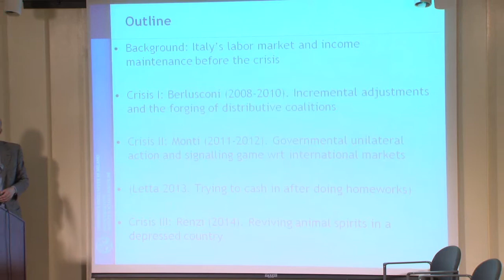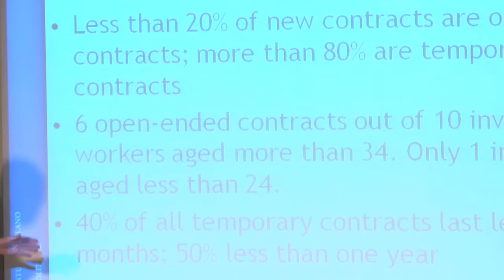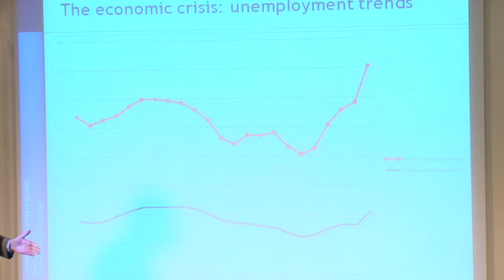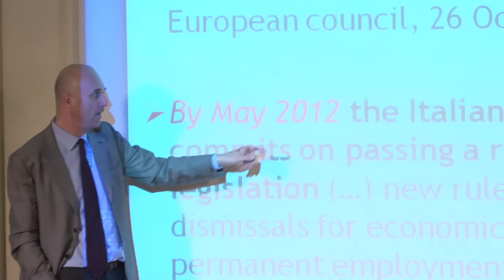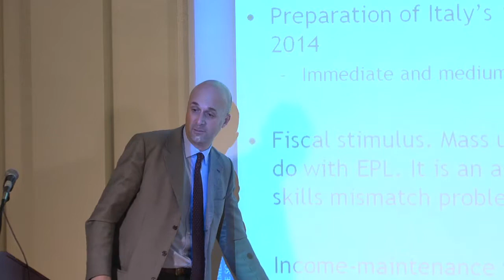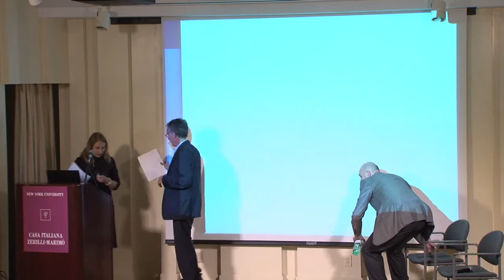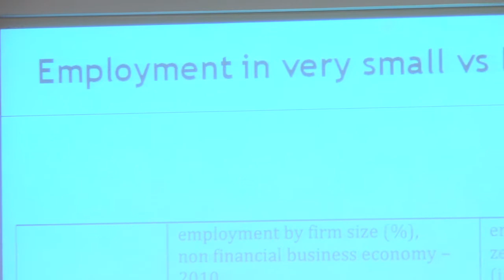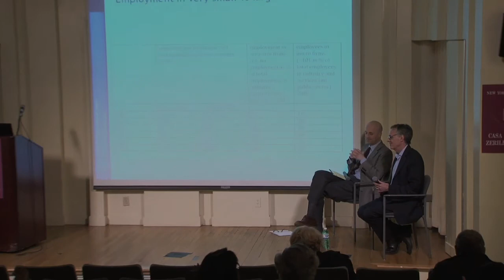Berlusconi, Monti, Renzi: Labor policy in the Italian economic crisis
Stefano Sacchi, University of Milan

Moderated by David Forgacs, NYU
Introduced by Ruth Ben-Ghiat, NYU

This event is part of the Hon. Frank J. Guarini Series in Public Affairs